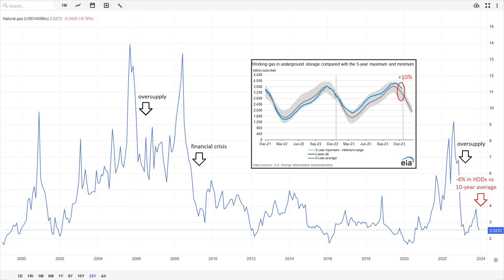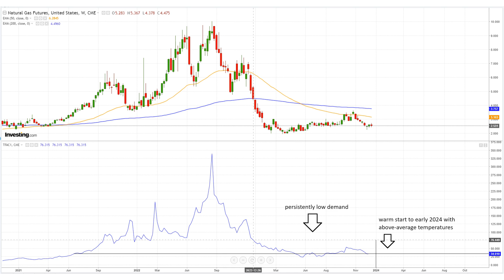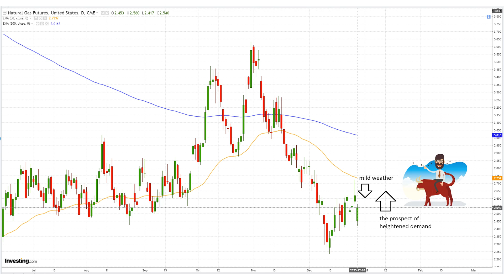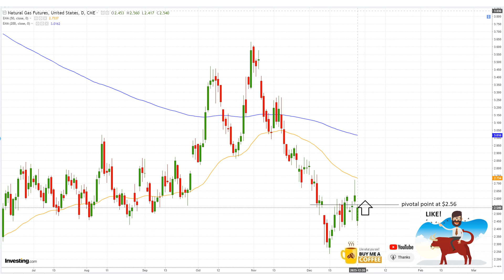December 28 Natural Gas Analysis and Forecast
Natural gas futures climbed 4% following an EIA report,  weather forecasts indicating variable gas demand.